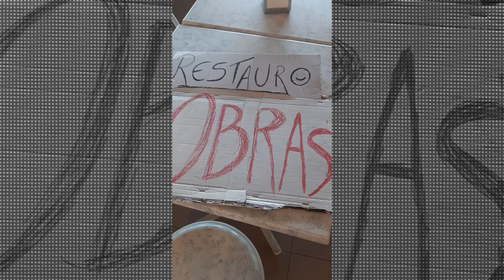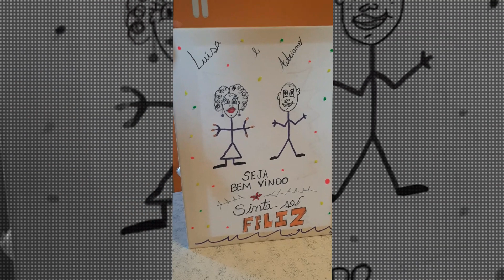13 - 08 - 2023 Restauro luisaeadriano #3467